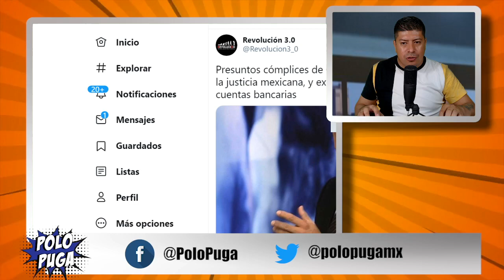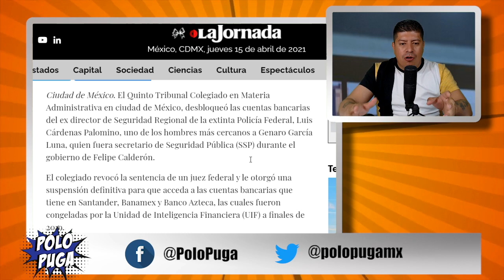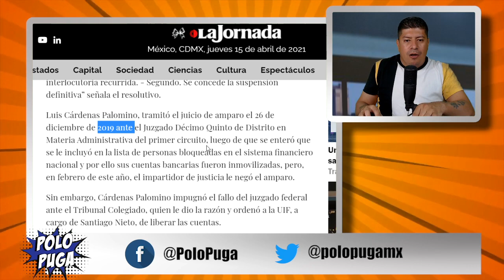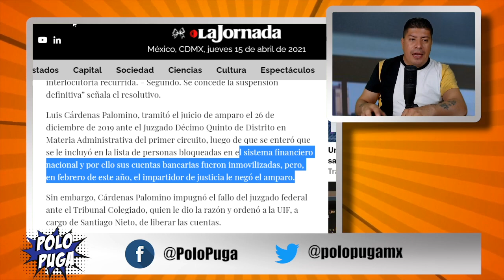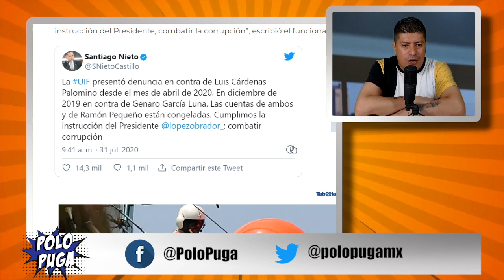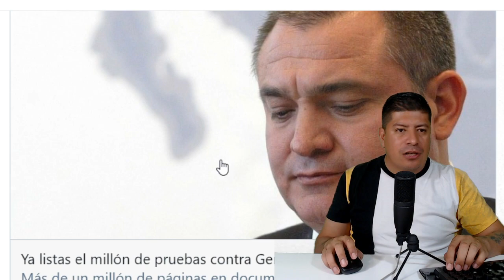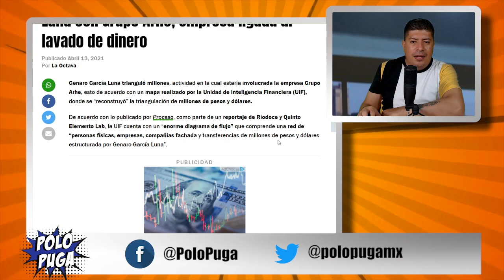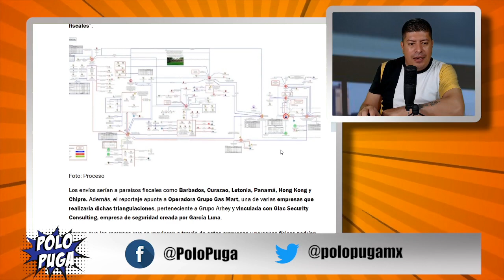¡VAN SOBRE DECISIONES DE UIF! UN JUEZ LE DESBLOQUEA CUENTAS, SANTIAGO NIETO LOS PARA EN SECO